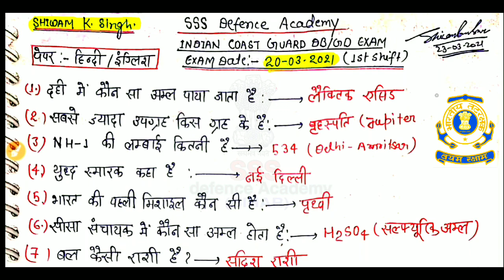coast guard navik exam(20-03-2021)analysis/coast guard GD/DB previos question/all shift GK gs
Indian coast guard navik exam(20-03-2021) exam analysis/coast guard GD/DB previos question PDF/CG

Navy tradesman mate previos question paper/ Navy tradesman model paper/ Navy tradesman mate -C exam
Navy tradesman mate (group-C) model paper/ Navy tradesman mate previos question/ Navy tradesman exam

Navy MR,SSR,AA (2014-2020)previos 1500+GK gs question/Indian Navy MR previos GK question PDF/नौ सेना